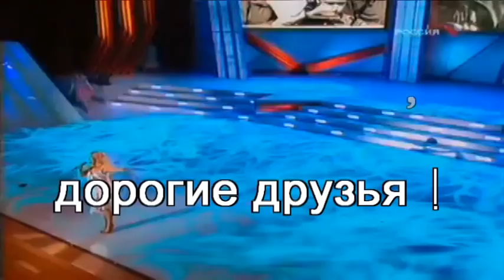Салют 9 мая 2013 года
С праздником , дорогие друзья !
Каждый год в этот день мы наслаждаемся таким фейерверком .